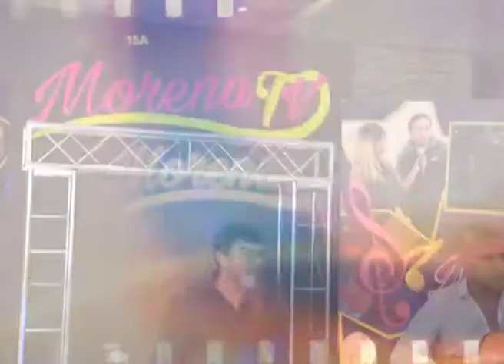Freddy y Dario Argañaraz en Morena Tv